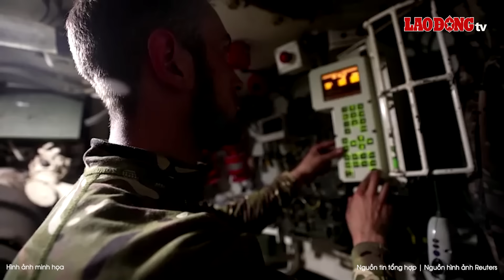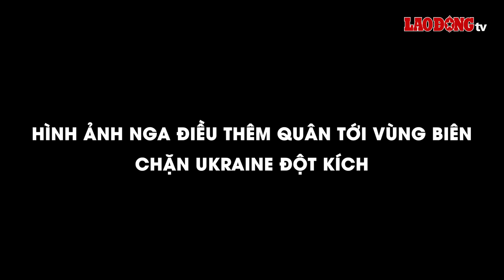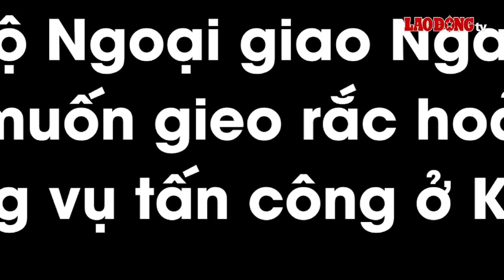Ukraine được 'bơm' vũ khí mở nhiều hướng tấn công Crimea và Kherson, Nga tung hỏa lực chặn đứng |BLĐ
BÁO LAO ĐỘNG | Hãng RT dẫn thông cáo từ Bộ Quốc phòng Nga viết, kế hoạch đổ bộ lên tỉnh Kherson của các đơn vị lính thủy đánh bộ Ukraine “đã bị đập tan, trong khi một nhóm xuồng không người lái (USV) cảm tử của Kiev tấn công vào Bán đảo Crimea cũng bị vô hiệu hóa”.

* Đường dây nóng: 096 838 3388